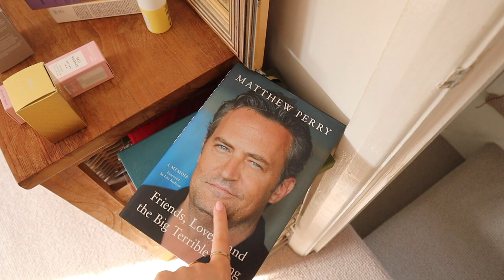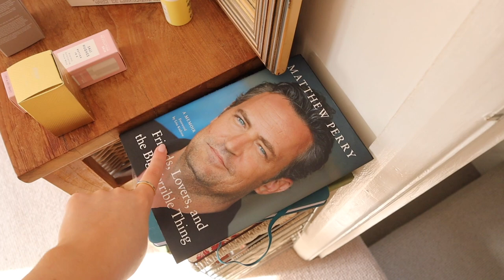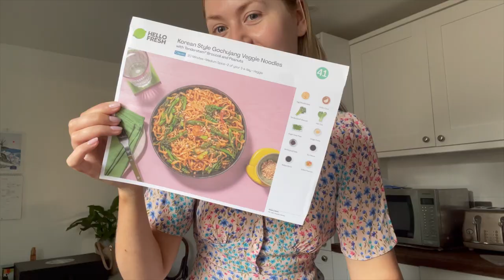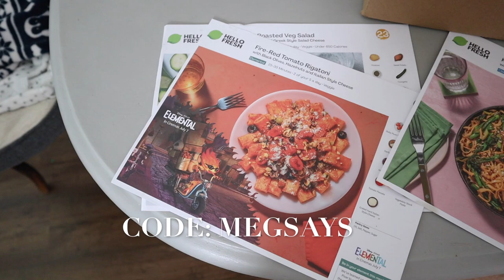home vlog & what happened at Harry Styles storytime! AD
🧡 WHAT I'M WEARING:
Pull & Bear Long Tie-Dye Tulle Dress
Pull & Bear Blue Striped Short Dress
*RIHOAS White Long Sleeve Midi Dress
Mango Gold Hoop Earrings
Carrie Elizabeth Flavia Ferne Green Topaz Ring

💛 IN THE BACKGROUND:
Emma Bridgewater Mugs
Dunelm Pretty Boho Utensil Pot
*De'Longhi Espresso Coffee Machine
Dunelm Amalfi Plates
Urban Outfitters Floral Glass
*De'Longhi Kettle
*De'Longhi Toaster

🥕 HELLO FRESH TERMS & CONDITIONS:
This offer entitles you to 60% off your first box, and 25% off your next eight boxes when ordered in consecutive weeks during your first two months as a HelloFresh customer. One voucher per customer and household. Must be 18 or over. Once redeemed you will be signed up to a flexible rolling weekly subscription. The reactivation voucher will only be available until the end of the month. Valid for UK residents only (including Jersey, Guernsey & Isle of Man), excluding Scottish Highlands and Islands.

Thank you again for watching, it truly means the world to me!

Meg x